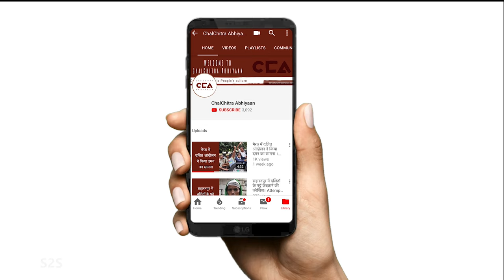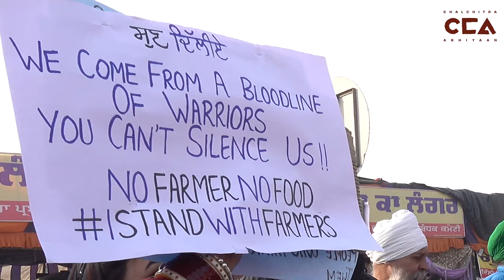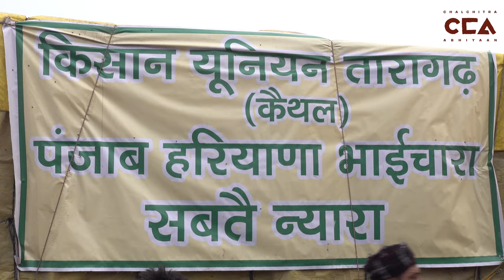किसान बोले 'हम यह फाँसी का फंदा काट कर ही जाएँगे' || 'We will go only after breaking the noose'-CCA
It's been over 50 days since farmers have been protesting at various borders at Delhi against the three new farm laws. In this video ChalChitra Abhiyaan speaks with farmers from Punjab and Haryana at Singhu border. They say that these laws are noose around their necks and they will leave only after breaking them.

टीम- अनस, अंशुल कुमार, दीपक कुमार, मोहम्मद सावेज़, विशाल कुमार

किसान तीन नए कृषि कानूनों के खिलाफ दिल्ली में विभिन्न सीमाओं पर 50 दिनों से ज़्यादा विरोध प्रदर्शन कर रहे हैं। इस वीडियो में चलचित्र अभियान पंजाब और हरियाणा के किसानों के साथ सिंघू सीमा पर बात करता है। उनका कहना है कि ये कानून उनकी गर्दन पर फाँसी के फंदे की तरह है और वे उन्हें तोड़ने के बाद ही निकलेंगे।

Crew- Anas, Anshul Kumar, Deepak Kumar, Mohd. Savez, Vishal Kumar